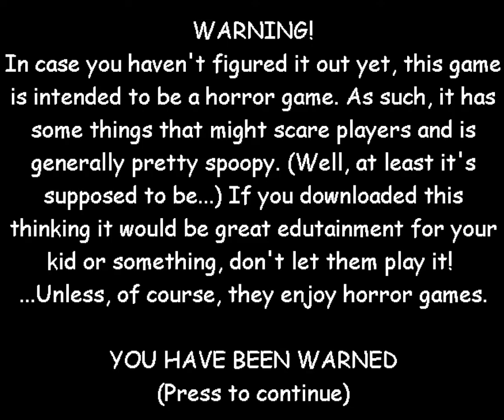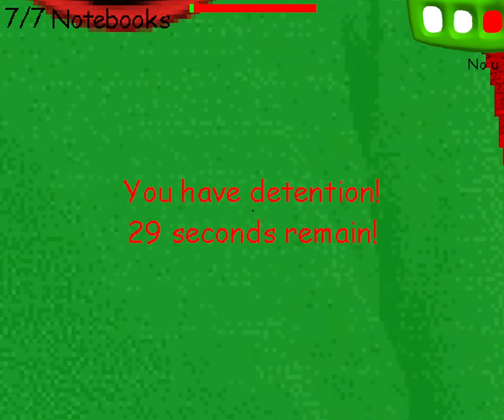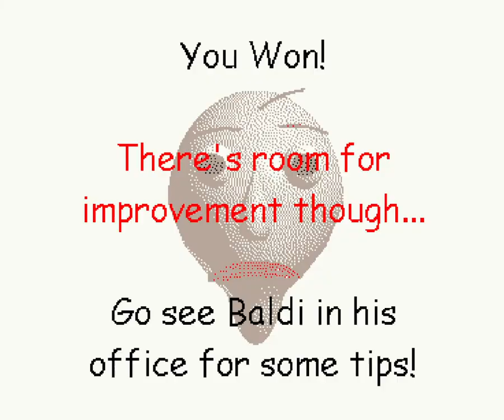Baldi Cant Stop Laughing ALL WRONG ANSWERS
NOTE! This was very HARD but i managed to beat the CRAZY Baldi
This video is about showing the SECRET ENDING in this mod
Baldi is going to become a pyscopath if he does not stop LAUGHING